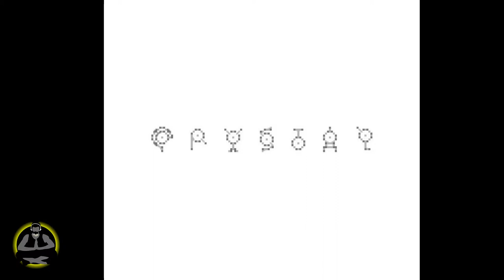Pokemon Crystal Nuzlocke Challenge: #1 Jurai Meets Donaldsaur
Blaze Philpot Plays against the Nuzlocke Challenge Pokemon Crystal